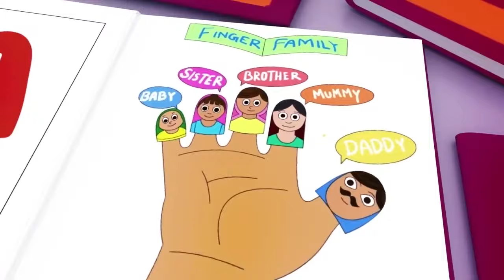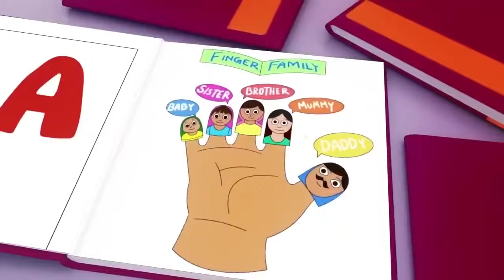Wheels on the Bus - Baby songs - Nursery Rhymes & Kids Songs